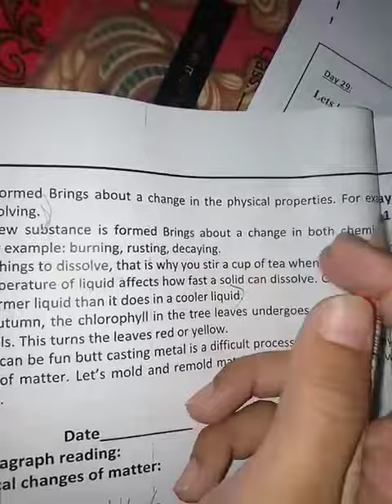Class 5 | Science | day 9